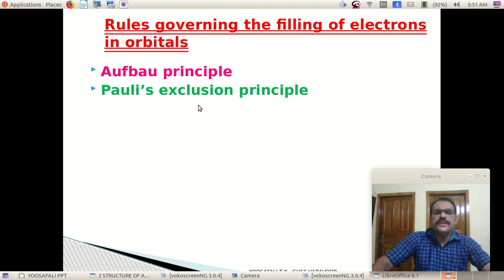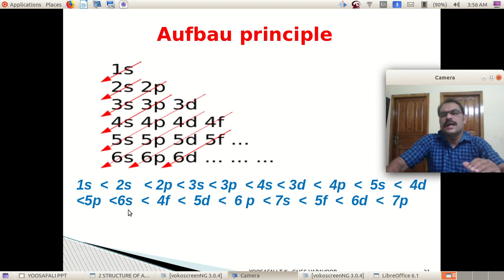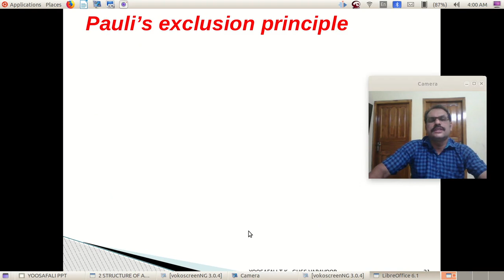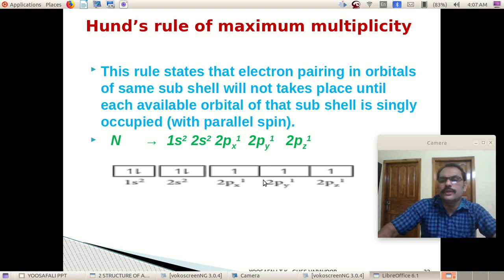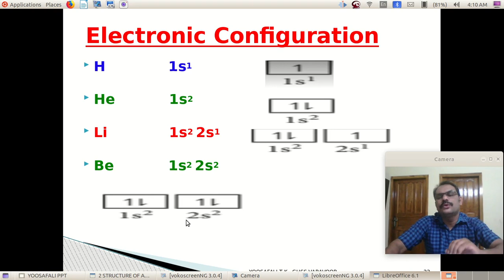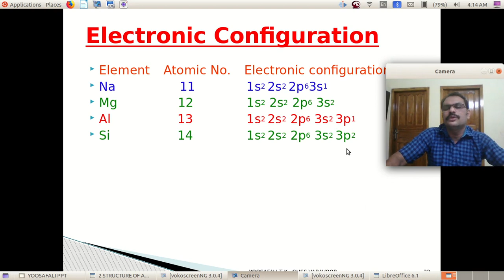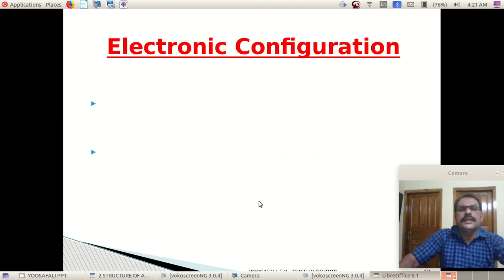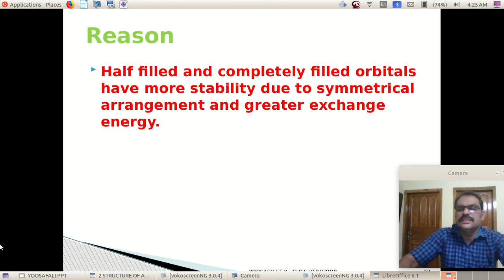CLASS 15/ELECTRONIC CONFIGURATION/STRUCTURE OF ATOM /UNIT 2/ XI CHEMISTRY /MALAYALAM